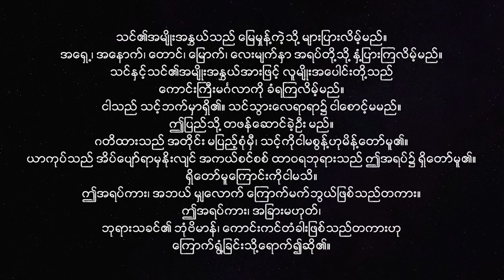ဘုရားသခင်၏အိမ်တော် | Pastor Sarah Aye